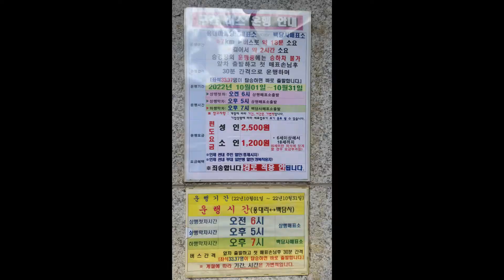백담한옥에서 용대마을황토매표소까지 221008 From Baekdam hanok to Yongdae Village bus ticket office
백담한옥 용대마을황토매표소 Baekdam hanok#Yongdae Village#bus ticket office#인제군#북면#용대리#국도46호선#미시령로#설악산#백담교#강원도#백담교차로#백담사#백담로#외가평교#황태#용대2리#백담마을#황태길#한국전통한옥#Korean traditional house#Baekdam hanok# Yongdae-ri# Buk-myeon#Inje-gun#Korea roadlee roadlee&korea